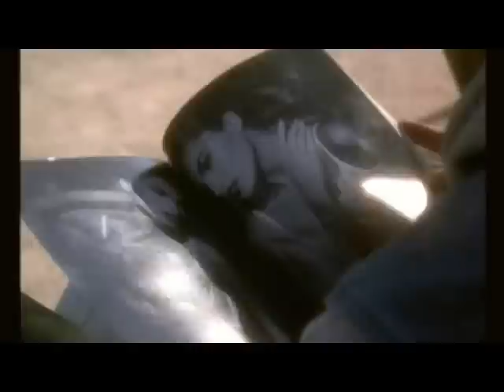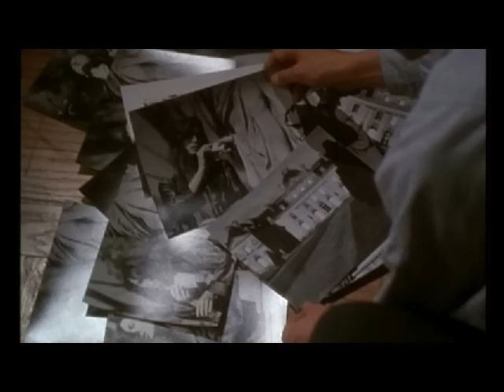Roy Dupuis dans "Entangled" (1993)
(Montage réalisé par et pour...)
Roy Dupuis, Judd Nelson et Laurence Treil dans "Entangled" "(Les Veufs" - 1993)